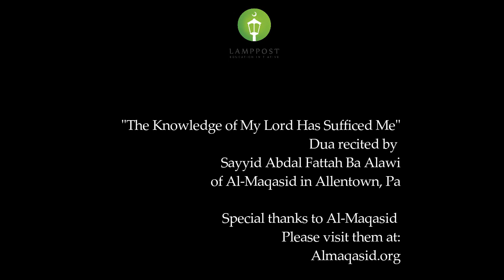"Qad Kafani"- A beautiful Du'a-Sayyid Sayyid Abdal Fattah Ba Alawi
A beautiful poem written by  the great Yemeni Sayid, Sufi and Shaykh Imam Abdullah Al-Haddad’s entitled  ‘Qad Kafani ‘Ilmu Rabbi’, translated as ‘My Lord’s Knowledge Has Sufficed Me’. This du'a is being recited by Sayyid Abdal Fattah Ba Alawi.